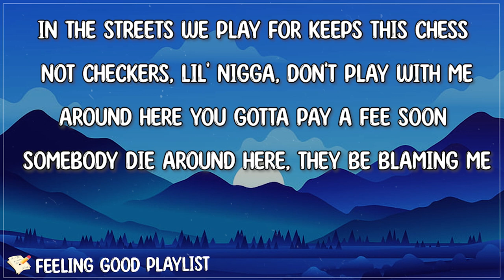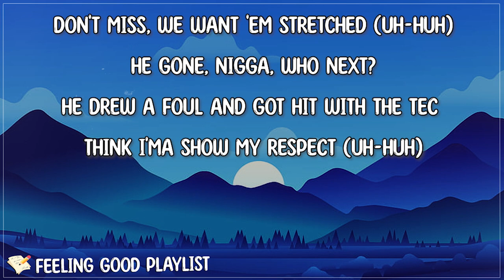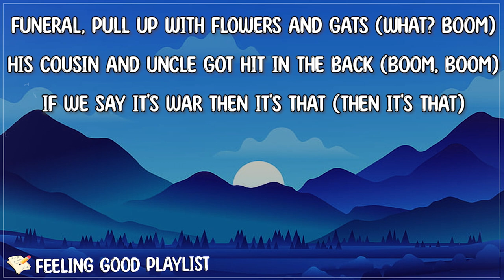King Von - Don't Miss (Lyrics) | Shoot at the chest (Boom) Don't miss, we want 'em stretched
[Lyrics "Don't Miss" King Von]

[Intro: King Von, Youngin & DQFrmDaO]
(Know to let that MAC fly just like my nigga Doe)
Gotta watch what these people do (Watch)
Huh? And then I, huh?
I pull up and skrrt, skrrt
I'm shooting at 'em (Boom, boom)
You run and you (Run, run)
You fall and you (Boom, boom)
I'm calling 'em (Uh, uh)
We sliding (Slide, slide, slide)
Von
Youngin
DQ

[Verse 1: King Von]
In the streets we play for keeps (We play for keeps)
This chess not checkers, lil' nigga, don't play with me (Nah, nah)
Around here you gotta pay a fee (Gotta pay a fee)
Soon somebody die around here, they be blaming me (Who? Who?)
See, you won't get the chance to breathe (Huh?)
I hurt you, make you stay inside a curfew (Uh-huh)
I keep two straps like I'm Urkel (ATL Jacob, ATL Jacob)
Play with Grandson and they gon' hurt you (Boom, boom, boom)

[Chorus: King Von]
Shoot at the chest (Boom)
Don't miss, we want 'em stretched (Uh-huh)
He gone, nigga, who next?
He drew a foul and got hit with the TEC (Grrah, grrah)
Think I'ma show my respect (Uh-huh)
Funeral, pull up with flowers and gats (What? Boom)
His cousin and uncle got hit in the back (Boom, boom)
If we say it's war then it's that (Then it's that)

[Verse 2: Youngin]
Man, I don't know why these niggas been hatin' for (For)
It ain't gon' stop my dough (Nah)
It ain't gon' gon' stop my flow (It ain't)
Nigga, I still fuck your ho (Your ho)
I'm Youngin from the O (The O)
And no way I can't go (I can't)
I keep my pockets swole (I do)
And I never been ho (Nah)

[Verse 3: DQFrmDaO]
Bring shooters that shoot shit (Boom, boom)
DQ, bitch, I really do this (Uh-huh)
Creep up on your block, get your crew hit (Bah)
Bitch, stop callin' my phone, I'm like, "Who this?"
On the block servin' eight bottles with the pool stick (Duh)
Knock off his top, he said that I'm ruthless (Boom)
All the opps be mad, they losin' (Die Y)
We shoot shit, bitch, we do this (Boom, boom)

[Verse 4: King Von]
Left my old ho when I got me a new bitch (Uh-huh)
Thirty thousand for the dentist get my tooth fixed (Bling, bloaw)
Niggas got plan, they ain't even wanna do this (Uh-huh)
But I do this, I pull up and shoot shit (Uh-huh)
We hit up your car (Yeah), tires flat (Grrah)
Your ass ain't gettin' far (Grrah, grrah)
Flexin', you get robbed (Blah)
Make your wish, you ever seen a shootin' star? (Boom-boom, boom-boom)
But nah, you haven't (Nah)
You ain't ever met your daddy (You haven't)
You ain't even got no credit, Lil' Boosie and Webbie, King Von he a savage (He a savage)
Damn, where my manners? (Where?)
New crib came with cameras (Uh-huh)
Duck got nailed, no hammers (Uh-huh)
Fuck my opps, nigga, excuse my grammar (Boom-boom, boom-boom-boom)
Bathing Ape hoodie and the clip bananas
Duck your antennas (Duck your shit)
Got gifts like Santa (Uh-huh)
Fuck, I shoot like Tony Montana (Grrah, grrah)
No, they can't stand us, real niggas stand up (Stand up)
I got my bands up (Bands up), still make you put your hands up (Grrah, grrah)
All this shit they ain't sayin' nothin' (What?)
Don't...